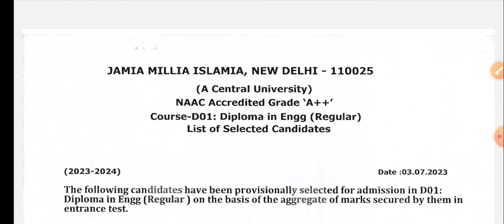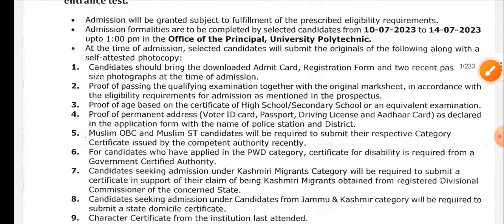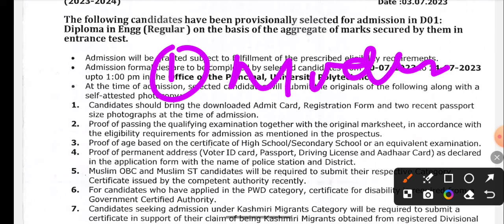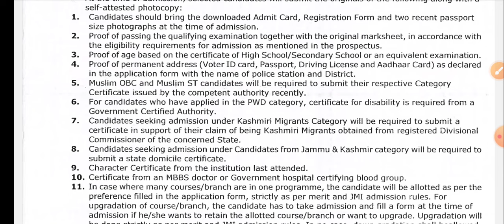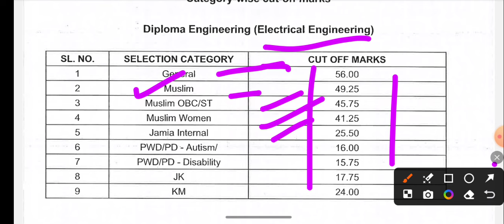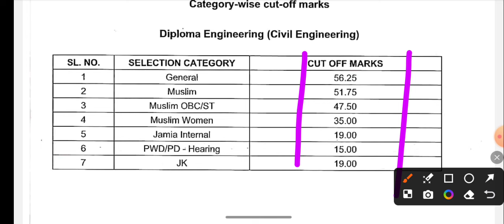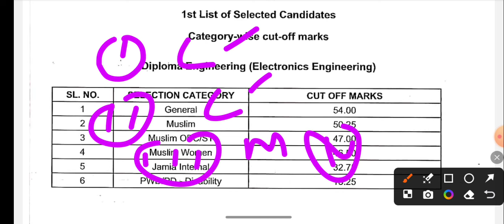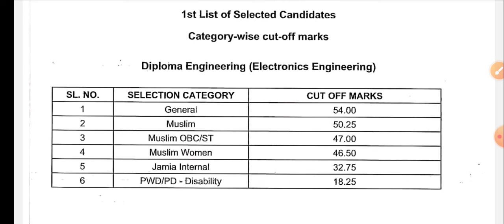Jamia Diploma in engineering cutoff 2024 Jamia Diploma entrance result 2024 Jamia Diploma result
AMU BA Hons Entrance 2024,
AMU BA Entrance 2024,
AMU BA B.Ed Entrance 2024,
AMU BA Hons question 2024,
AMU Ba Hons paper solution,
Amu ba b.ed paper solution 2024,
Aligarh Muslim University, Aligarh Muslim University BA hons entrance paper 2024, AMU BA Hons Online coaching, AMU BA Hons result 2024-25,  AMU entrance result, AMU Ba Hons